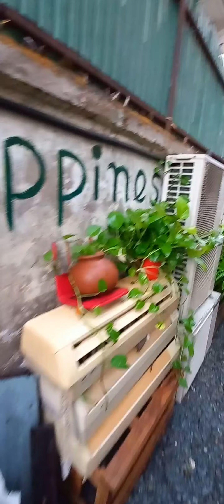Cinnamon Cafe&Bistro-ឈើអែម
បើកដំណើរការពីម៉ោង ៦ ព្រឹក ដល់ម៉ោង ៩ យប់
We are open from 06:00AM to 09:00PM
Step into an oasis where nature and vintage charm blend seamlessly with modern flair. Our Khmer-inspired decor sets the stage for a unique experience, while our outdoor space provides the perfect setting for gatherings.
🥳Welcome to Cinnamon cafe and bistro, where every moment is a blend of history and contemporary delights.
📞លេខទំនាក់ទំនងសម្រាប់ការកក់ទុកជាមុន: 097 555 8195 និង 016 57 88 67
📍Google Map:
Credit to Chamrong
No.23, St 576, Boengkak 2, Toul Kork, Phnom Penh, Cambodia